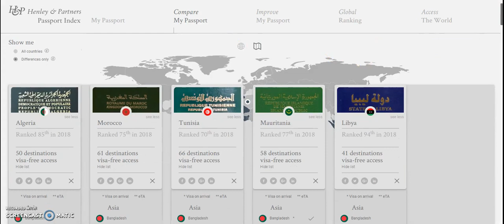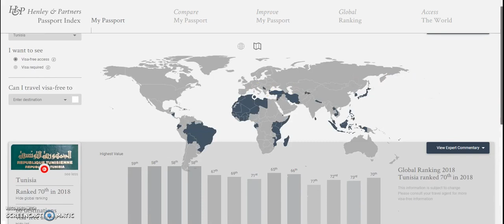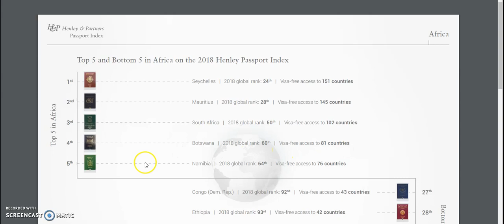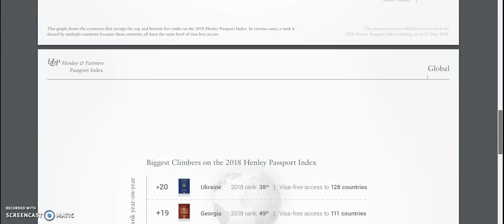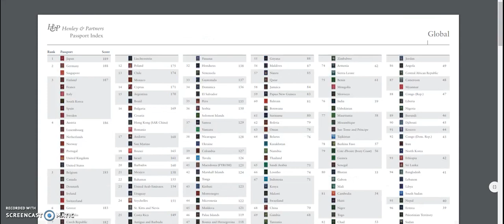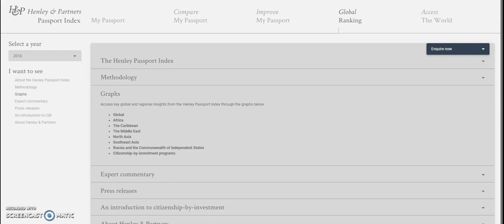المغرب والجزائر هذا هو ترتيب جواز السفر عالميا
.لن تصدق رانا ننزلو في التصنيف العالمي
شتركو علي الفايسبوك و الانستغرام
Sid evasion